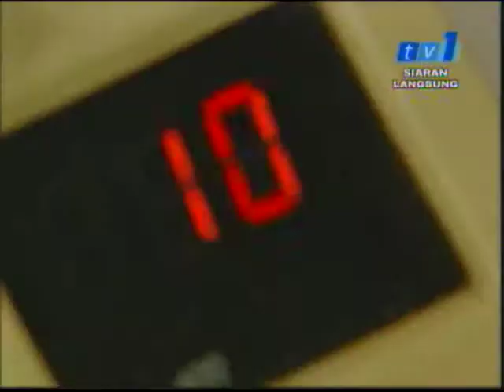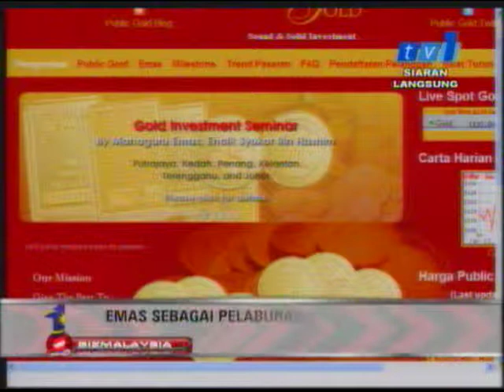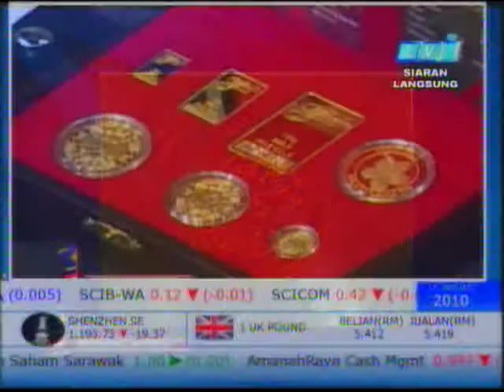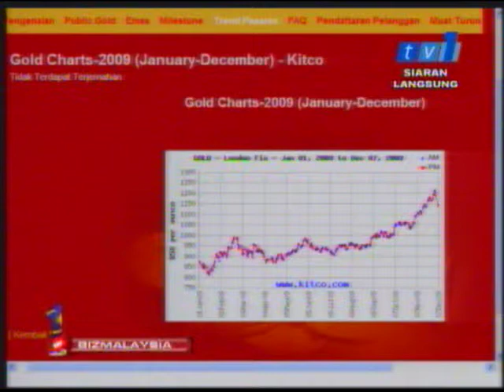PG Group-Live Show Interview On TV1 Biz Malaysia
Come take a look at Datuk Wira Louis Ng Chun Hau executive chairman of Public Gold Marketing Sdn Bhd on his interview with TV1 Biz Malaysia.